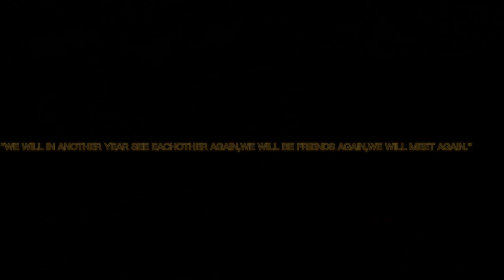Liam Scorer's Boxing Day 2022 Message Broadcast!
Tune In At 12:05GMT On Boxing Day 2022 For A Message From Liam Scorer(Me)As He Reflects On The Past Year,And This Message Will Be Broadcast Live On YouTube.